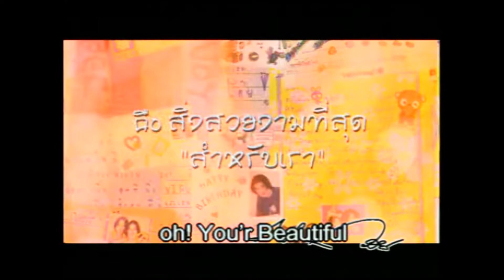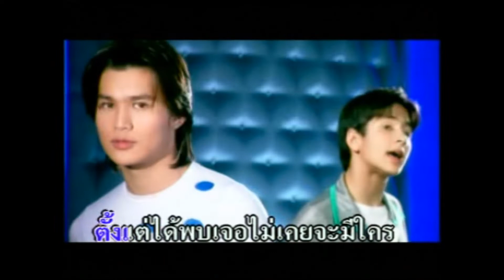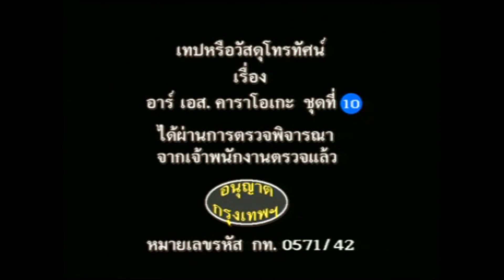Your Beautiful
Your Beautiful   Jr.Voy